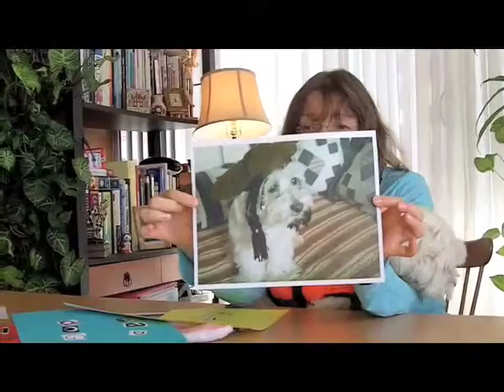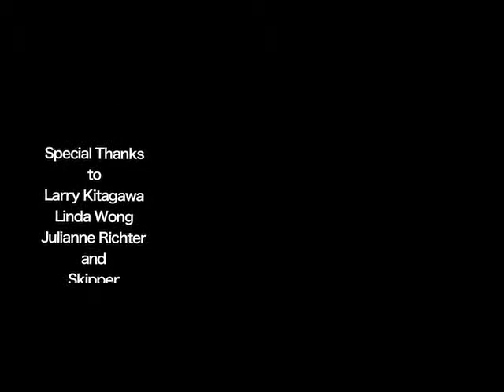Grab the Dog Redux HDR